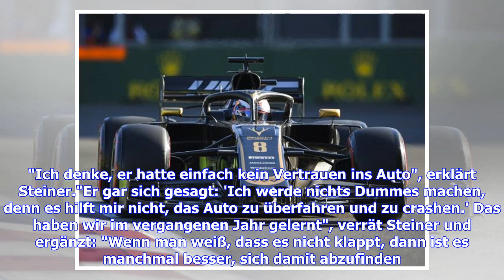VIDEO: Formel 1: Haas als Sorgenkind statt Geheimfavorit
Nach den Wintertests in Barcelona zählte Haas noch zu den heißesten Kandidaten auf den inoffiziellen Titel "Best of the Rest" hinter den drei Topteams. Davon ist aktuell jedoch nichts mehr zu sehen. Nachdem Kevin Magnussen den Vorschusslorbeeren in Melbourne als Sechster noch gerecht werden konnte, ging die US-Truppe in Baku nun schon zum dritten Mal in Folge komplett leer aus. Immerhin kam die Pleite in Aserbaidschan nicht völlig überraschend. Nachdem Haas bereits in Bahrain und China Probleme ...